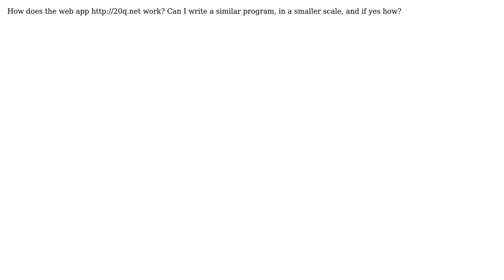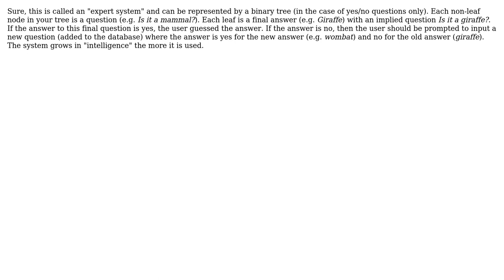Software Engineering: How 20q. works?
With thanks & praise to God, and with thanks to the many people who have made this project possible! | Content (except music & images) licensed under CC BY-SA | Music | Images & others | With thanks to user Samrat Man Singh user G__ and the Stack Exchange Network Trademarks are property of their respective owners. You are responsible for your own actions.